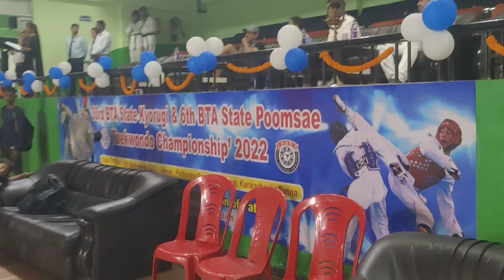Opening Ceremony 💐 | 33rd BTA State Kyorugi & 6th BTA State Poomsae Taekwondo Championship 2022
Opening Ceremony of 33rd BTA State Kyorugi & 6th BTA State Poomsae Taekwondo Championship 2022. Chief Guest of this event was an IPS Officer Sri Ravindran Sankaran.